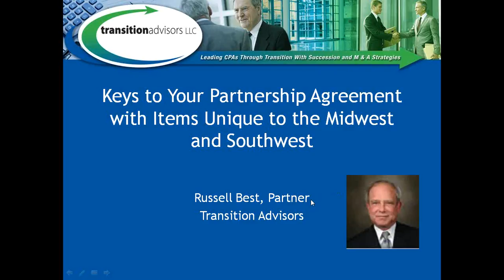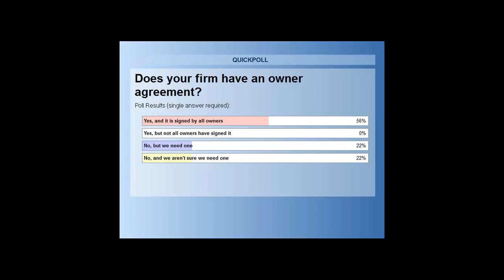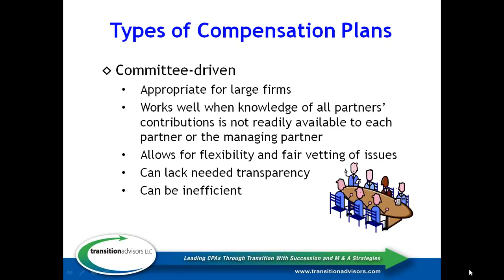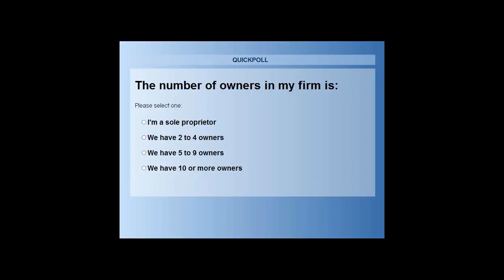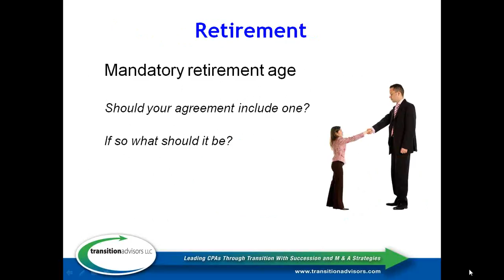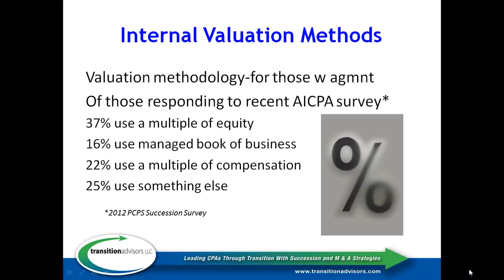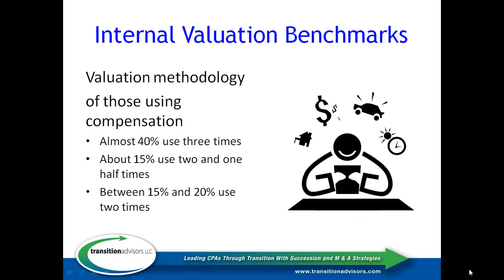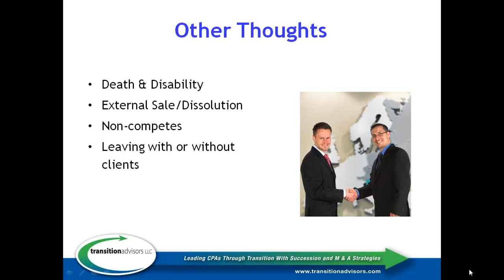Keys to Your Partnership Agreement with Items Unique to the Midwest and Southwest